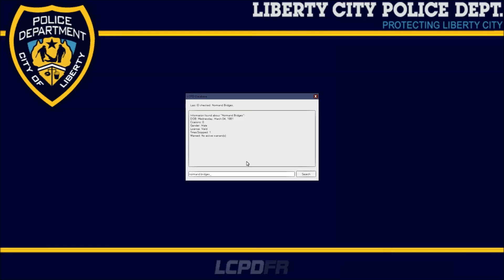Grand Theft Auto LCPD:FR (SP) Liberty County Sheriff's Department [Dodge Charger]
Rolling around and responding to different robberies. Hope you enjoy, make sure you like the video.

▼▼Go Over And Like Me On Facebook▼▼

▼▼Come Chat with me on TeamSpeak3▼▼

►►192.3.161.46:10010